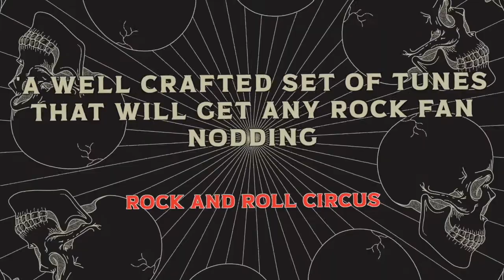SKAM present VENOUS - Out Now!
Our new EP 'VENOUS' is available to buy/stream everywhere NOW!